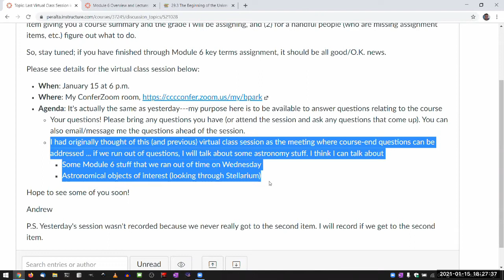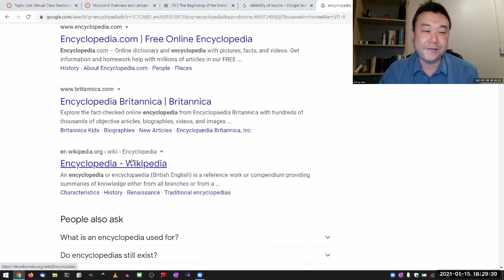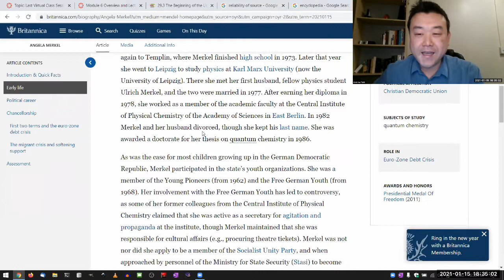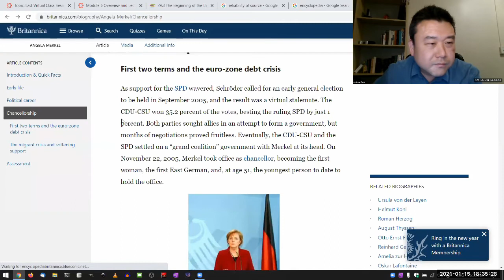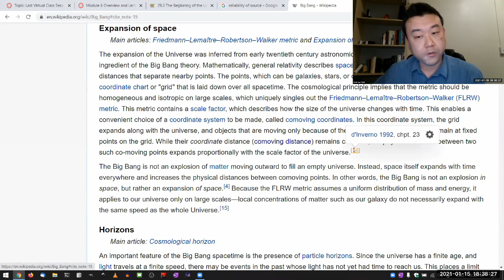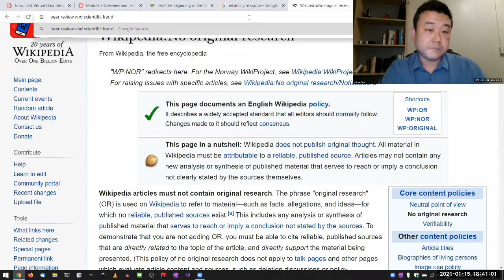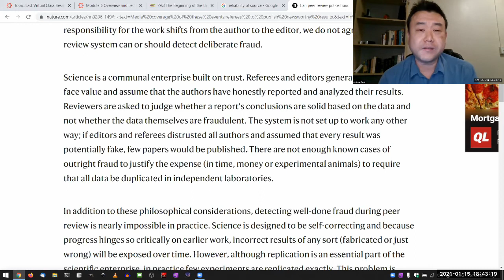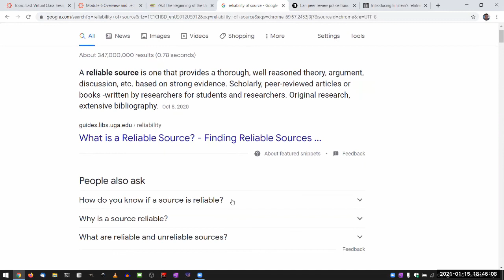ASTR 10 - Q&A - Reliability of Source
Recorded during a Q&A for ASTR 10 at College of Alameda, Winter 2020 intersession.